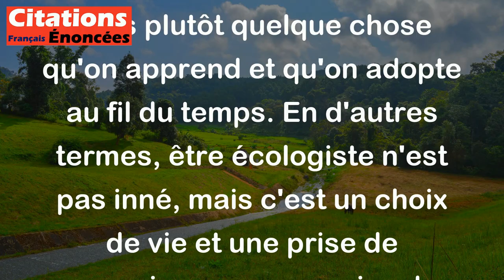Nicolas Hulot - On ne naît pas écologiste, on le devient.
Lorsque Nicolas Hulot dit "On ne naît pas écologiste, on le devient", il veut dire que l'écologie n'est pas quelque chose avec laquelle on naît, mais plutôt quelque chose qu'on apprend et qu'on adopte au fil du temps. En d'autres termes, être écologiste n'est pas inné, mais c'est un choix de vie et une prise de conscience progressive de l'importance de préserver l'environnement et de vivre de manière plus durable. Cela signifie que chacun a la possibilité de devenir écologiste en prenant des mesures concrètes pour protéger la nature et agir en faveur de la planète.